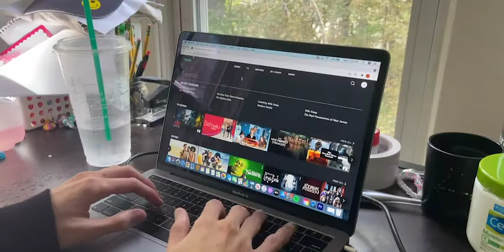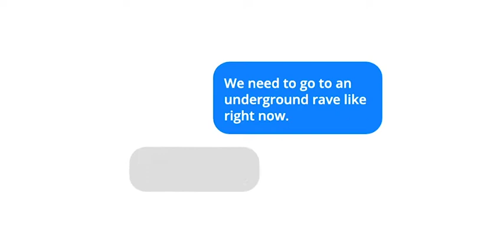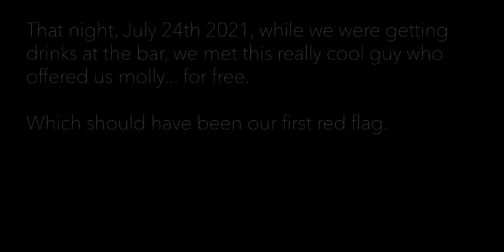Joe's House of House